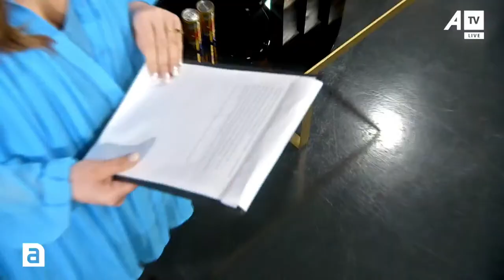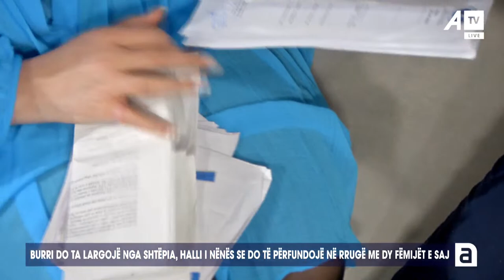E përlotur dhe e frikësuar, nëna me dy fëmijët kërkon ndihmë për shkak të dhunës nga burri